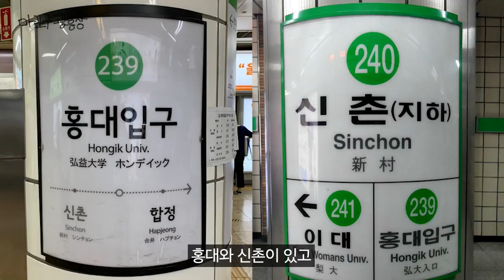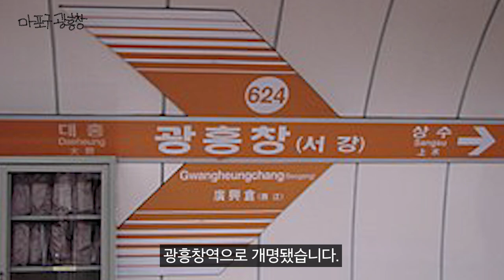저희 사무실은..ㅣ마포구광흥창 1화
서울특별시 마포구 광흥창

정확히는 마포구 구수동에 저희 사무실이 있는데요.

앞으로 저희가 매일 출근하는 동네에 대해 이야기 해볼까합니다.
광흥창 주변의 여러 곳, 여러가지들을 촬영하여
여러분들에게 보여드리겠습니다. ㅎㅎㅎ

뭐.. 아무도 궁금해하지 않겠지만요...

기획: 밍PD
연출: 양해령
제작: 스튜디오 소사